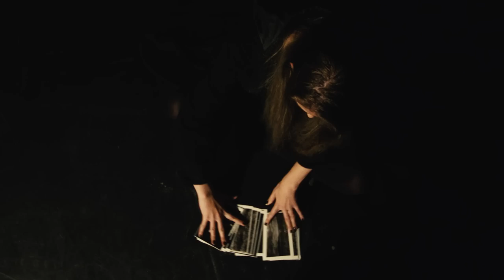ITHILIEN - Edelweiss (OFFICIAL MUSIC VIDEO)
The official music video for ITHILIEN's 'Edelweiss', from SHAPING THE SOUL.

Acknowledgements & Special Thanks:
Acting by Ilse Bosch
Make-up by Cindy Ghijsel
Special thanks to Eddy Gryson and the organisation of Staf Versluys.